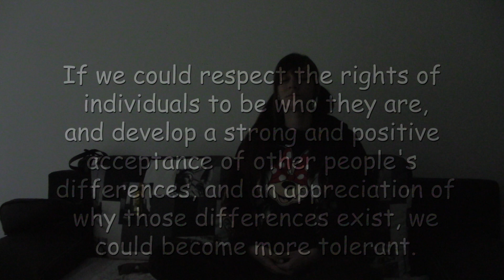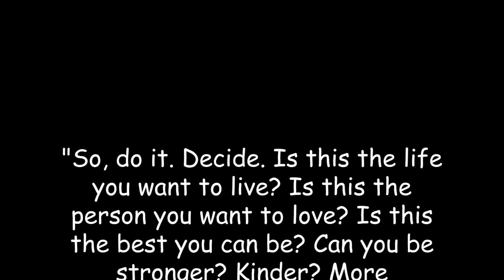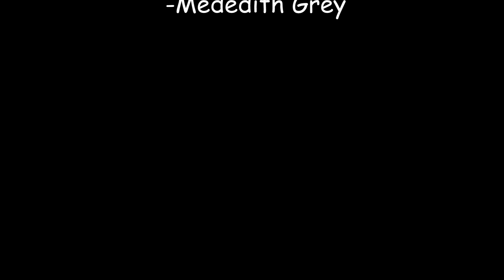Day #5 - Tajne snova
Veliki pozdrav svima koji prate moj 30 dnevni Challenge, evo nas na 5. danu :D
Danas sam se malo dotaknula teme lucidnih snova i teorija kojima možete potvrditi da ste u snu. Osobno sam ih isprobala i sebi sam dokazala da su točne a vas ako zanima probajte pa mi javite vaša iskustva :)

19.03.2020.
30 Day Challenge - Day #5
1. Buđenje ~ 9:00
2. Jutarnja Meditacija:
3. Rekreacija - Jutarnje razgibavanje + šetnja 4,5 km
4. Cigare x 6
5. Popodnevna meditacija:
6. Čitanje:
- "Living the Reiki Way" - Discovering and talking to your fear(s)
- Stories of Success | The Secret

1.
Artist : Ason ID
Song : Free Youtube Music 1
Genre : Progressive House
Ason ID - Free Youtube Music 1 by Ason ID
2.
Artist : Mike Chino
Song : Dream Chaser (Original Mix)
Genre : Progressive